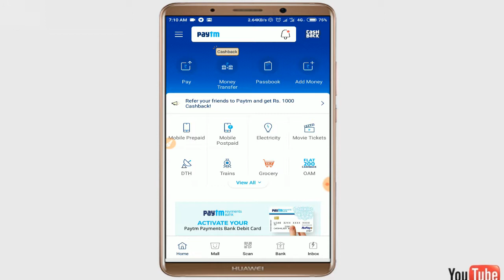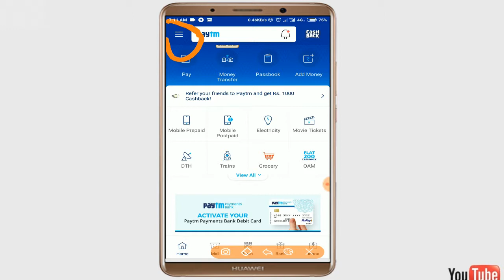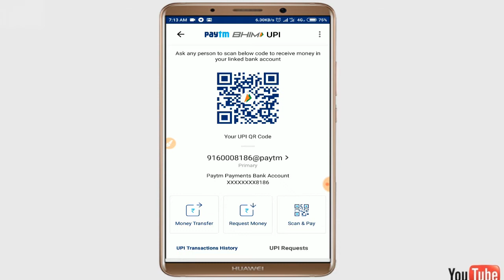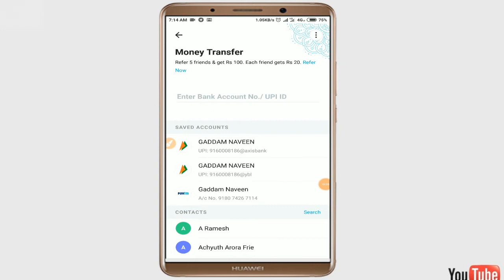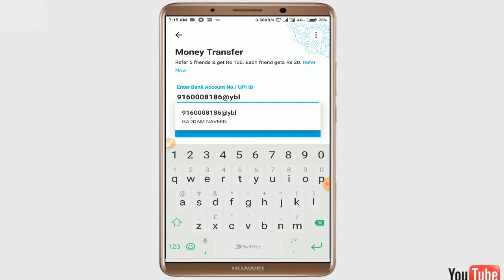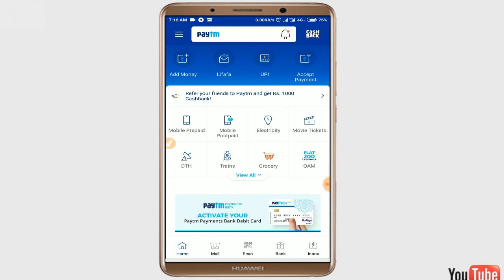Paytm 10 rupees daily upi cashback